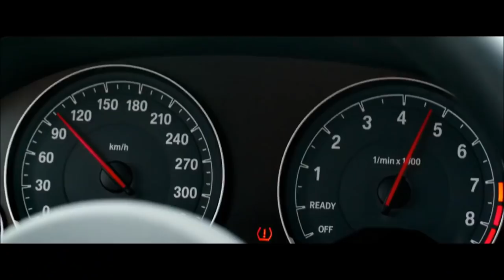Halsey - BALENCIAGA x BABEL (Scott Rill Remix) | OVERDRIVE [Car Stealing Scene]